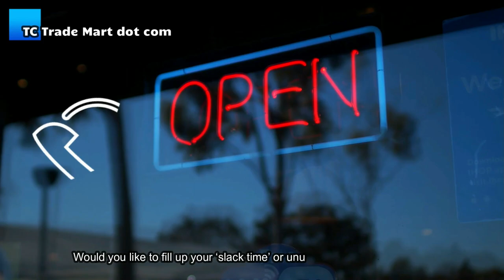Barter, trade, buy and sell without any crypto transaction fees.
Are you willing to do some trading?

You can Barter on a direct trade basis or earn and redeem TC gift certificates. Learn now so that you always have another alternate way to do business in case your bank or the government restricts you. Earning and redeeming TC helps you conserve your dollars and pesos so you CAN more easily pay your taxes, rent, and utilities more promptly. You are invited to list the services and products that you can offer to trade when you today. This a good way to fill up your unbooked rentals, professional appointments, slack time, and to build your customer base.

TC loans are available in exchange for your real estate equity, which is available at the full appraised equity value of your real estate, with zero interest for the first year.

TC is a supplement to your HEX XEN Axion Bitcoin Cryptocurrency Pulse Crypto X1 Pulsechain AXN by using TC Gift Certificates. Do Direct Trades or earn and redeem (TC).